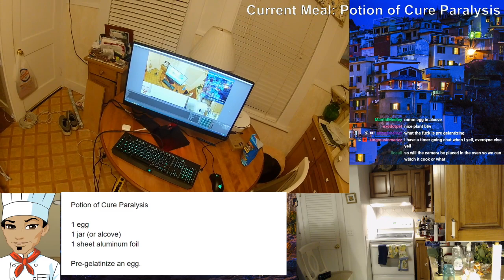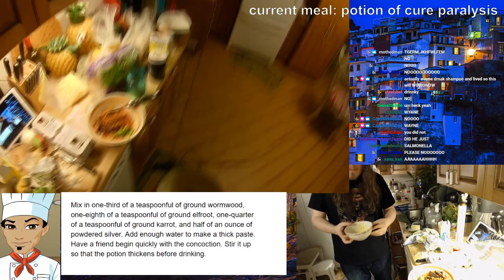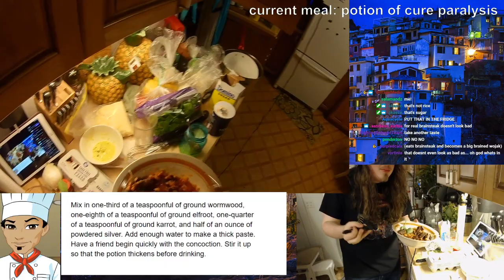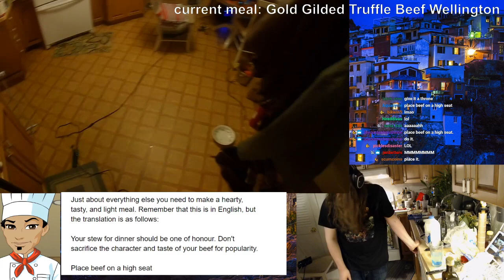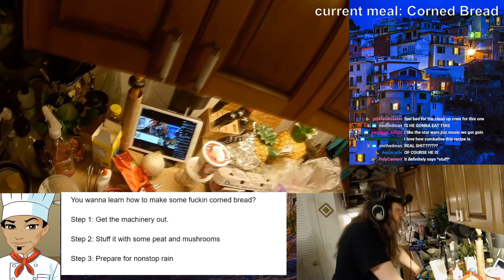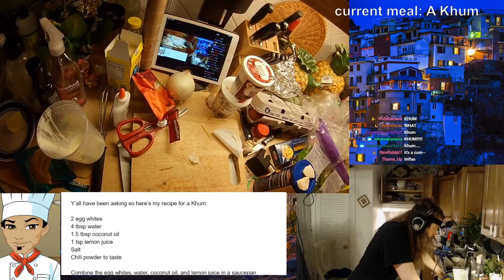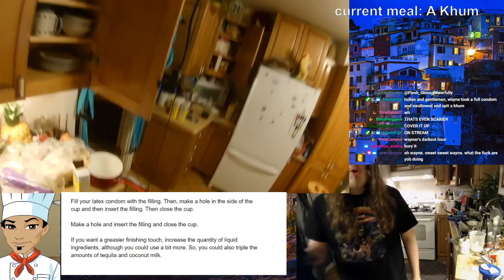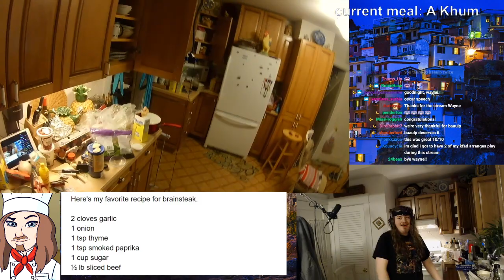Wayne's A.I.ron Chef Cooking (wayneradiotv fan-edit)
A classic wayner project from before the big breakthrough, deserves a lot more love (and disgust)